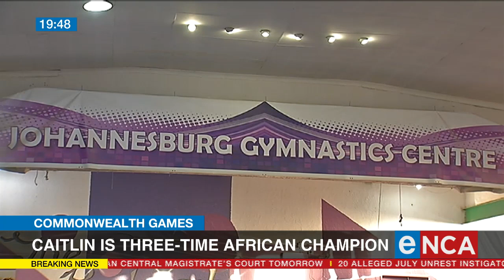Commonwealth Games | Rooskrantz won bronze in gymnastics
Commonwealth Games Bronze Medal winner Caitlin Rooskrantz and Ilse Pelser spoke with eNCA's Arthur Bwakanawa. Courtesy of DStv403